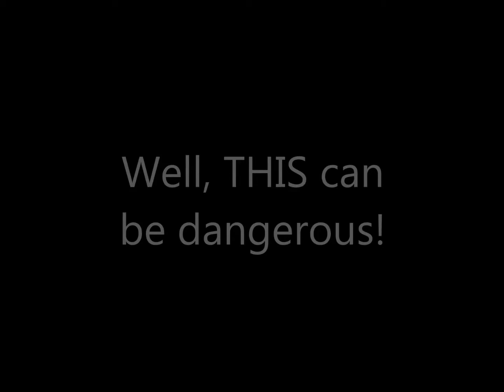PSA Texting and walking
PSA Created by Michelle Thompson for Chabot College TV Production Fall 2013